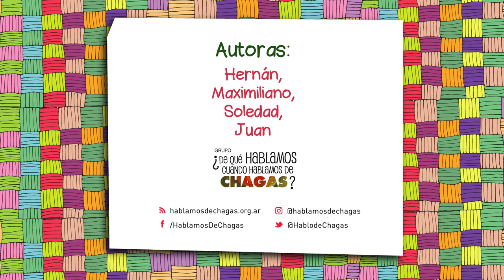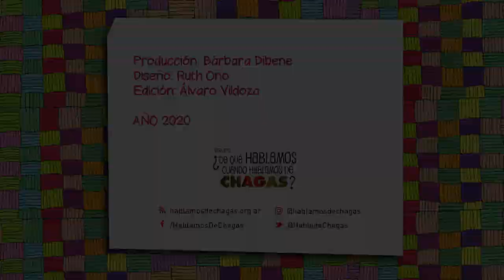Madre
Cuento: "Madre"
Cuentera: Alejandra Oliver Gulle
Contexto de producción: curso “Herramientas para comprender y abordar la multidimensionalidad de problemáticas regionales de salud” que se desarrolló en Santa Fe durante junio del 2018